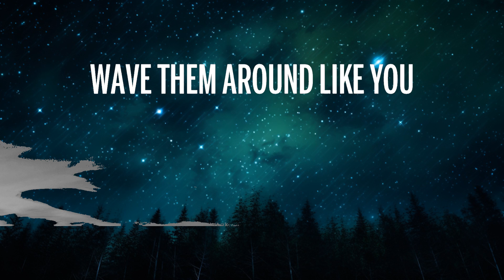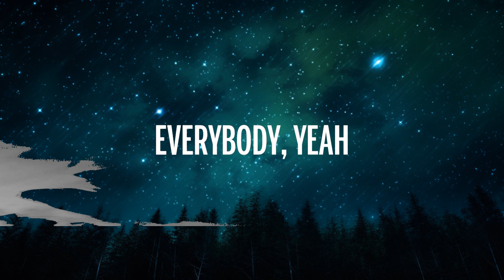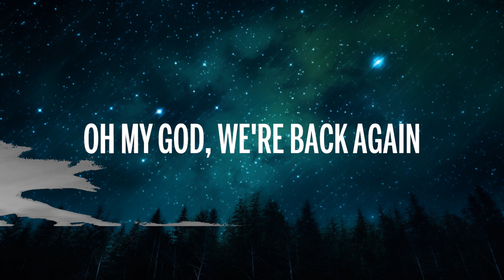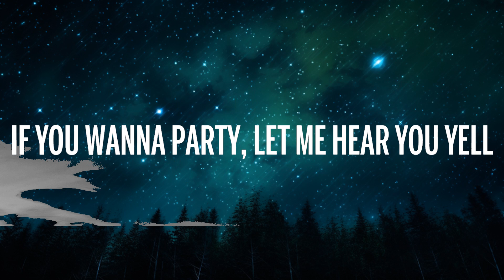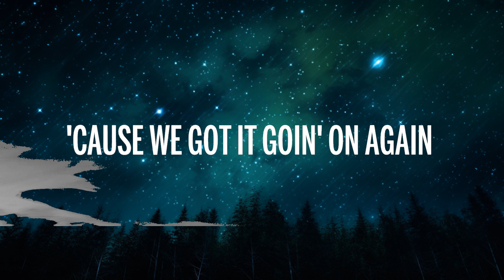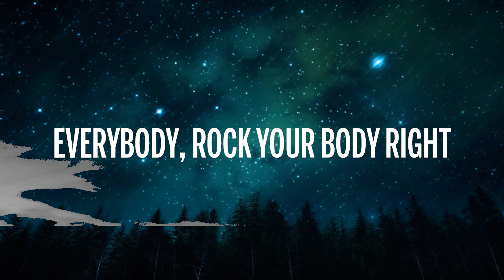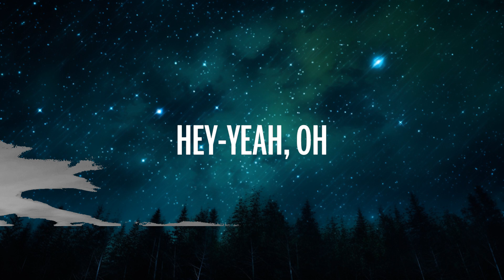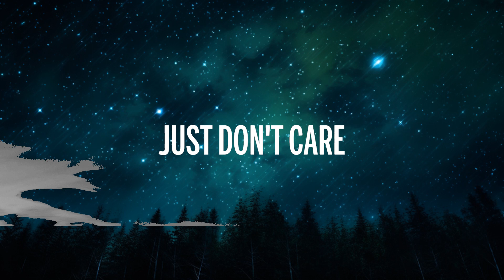1 Hour | Backstreet Boys - Everybody (Backstreet's Back) (Lyrics) - Lyrics Zone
1 Hour |  Backstreet Boys - Everybody (Backstreet's Back) (Lyrics)  - Lyrics Zone
1 Hour |  Backstreet Boys - Everybody (Backstreet's Back) (Lyrics)  - Lyrics Zone
1 Hour |  Backstreet Boys - Everybody (Backstreet's Back) (Lyrics)  - Lyrics Zone
🎵 Backstreet Boys - Everybody (Backstreet's Back) (Lyrics)

🎤 Lyrics: Backstreet Boys - Everybody (Backstreet's Back)

[Intro: Brian & All]
Everybody, yeah
Rock your body, yeah
Everybody, yeah

[Verse 1: AJ]
Got a question for you, better answer now, yeah

[Pre-Chorus: Nick, Brian & All]
Am I original? Yeah
Am I the only one? Yeah
Am I sexual? Yeah

[Chorus: All]
Everybody, yeah (yeah)
Rock your body, yeah (yeah)
Everybody, yeah
Alright!
[Verse 2: AJ]
Now throw your hands up in the air
Wave them around like you just don't care
If you wanna party, let me hear you yell
'Cause we got it going on again, yeah

[Chorus: All]
Everybody, yeah (yeah)
Everybody, yeah
Alright!

[Instrumental Bridge]

[Bridge: Nick]
So everybody everywhere ah
As long as there be music
We'll be coming back again
[Chorus: All, Brian & AJ]
Everybody, yeah (yeah)
Everybody, yeah
Rock your body right (rock your body right)
Backstreet's back
Everybody, yeah (yeah)
Everybody, rock your body